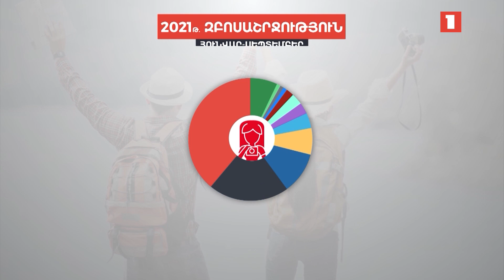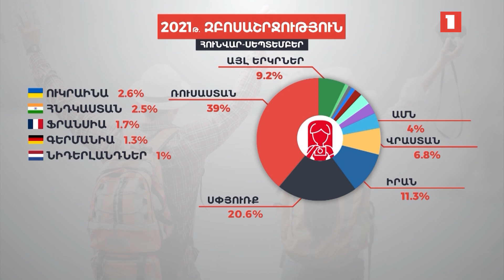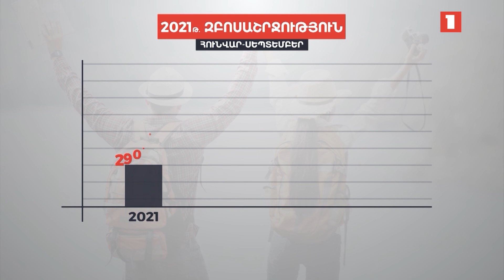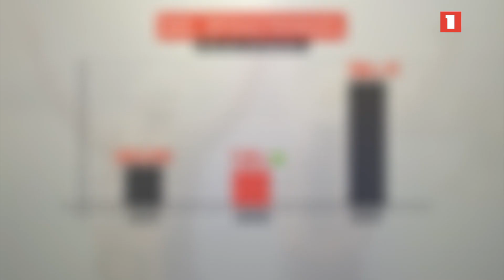Հայերը սկսել են ավելի քիչ այցելել արտերկիր հանգստի, բայց ներգնա զբոսաշրջությունը վերականգնվում է